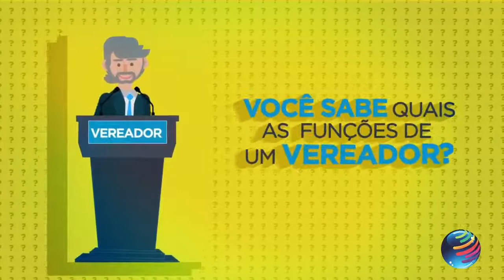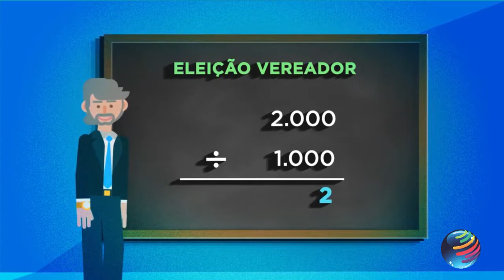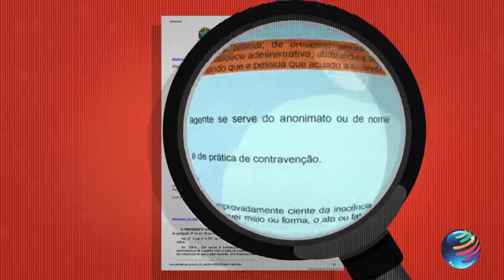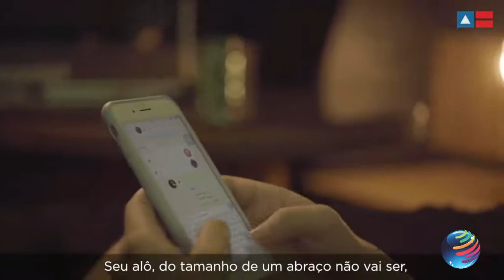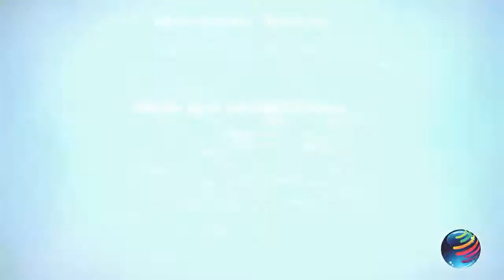Entrevista com o pré candidato a vereador Super Bené no Programa Panorama Eleitoral, pela TV SDB